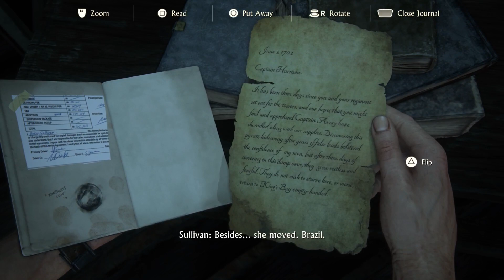Uncharted 4: A Thief's End PS5 Remaster - Part 3